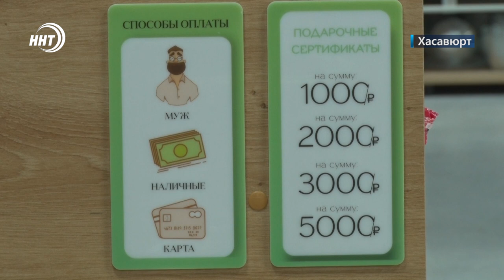Новости Дагестана за 16.06.2022 год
В Махачкале опасно и на тротуарах! В результате крупного ДТП пострадала девушка.

Первый вылет 21 июня! Сколько паломников из Дагестана отправятся на святые Земли и другие организационные вопросы подготовки к хаджу обсудили в аэропорту Махачкалы

 От Ленинкента до федеральной трассы будет новый асфальт! Столичные власти приступили к реконструкции улицы Докузпаринской.

Он больше не выйдет в клетку! Один из самых ярких бойцов ЮФС Забит Магомедшарипов объявил о завершении карьеры .